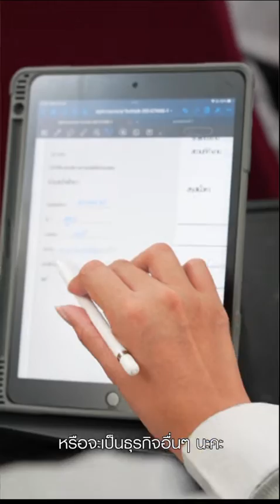ม.ศรีปทุม ชวนฟัง Tech Talk Season 11 ครั้งที่ 2 " SHIPNITY Startup "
ม.ศรีปทุม ชวนฟัง Tech Talk Season 11 ครั้งที่ 2 " SHIPNITY Startup " แนวใหม่ระบบจัดการออเดอร์ สต๊อกสินค้า สำหรับร้านค้าออนไลน์ กับ คุณชญานิษฐ์ โพธิครูประเสริฐ CEO SHIPNITY
วันจันทร์ที่ 23 มกราคม 2566 เวลา 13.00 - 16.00 น. ณ ห้องออดิทอเรียม 1 อาคาร 11 ชั้น 14 มหาวิทยาลัยศรีปทุม กทม.
Tech Talk by School of Information Technology
คณะเทคโนโลยีสารสนเทศ มหาวิทยาลัยศรีปทุม